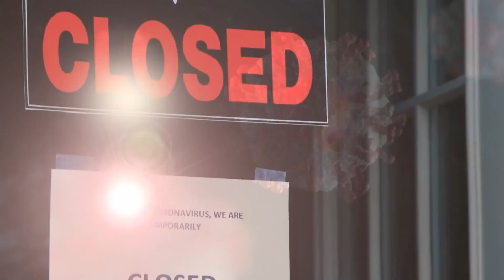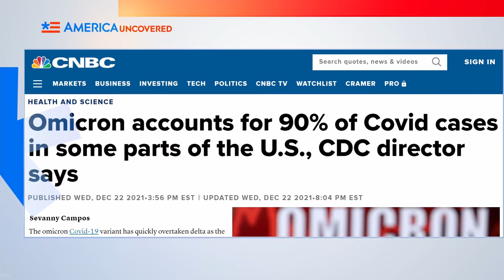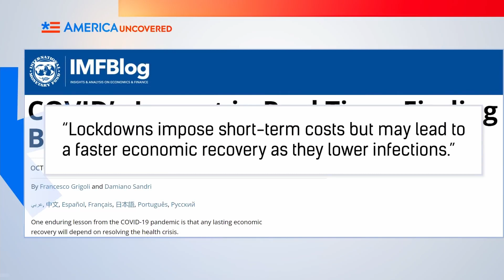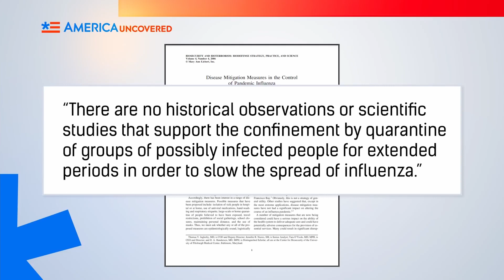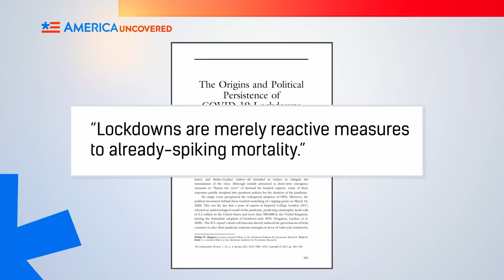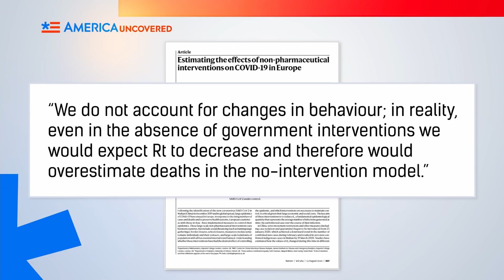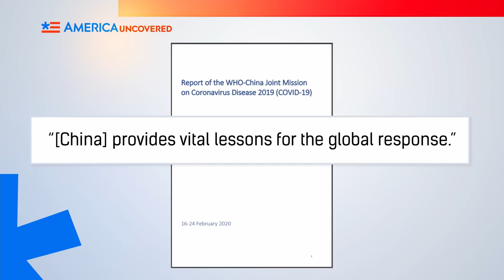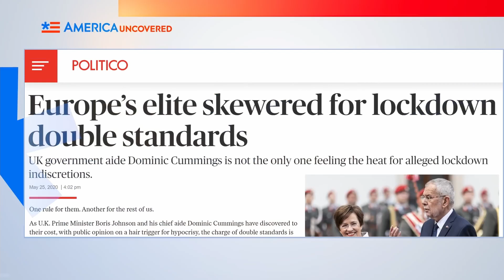Giới Khoa Học Khuyên KHÔNG NÊN Phong Tỏa, Ấy Vậy Mà... | Hoa Kỳ Chưa Tiết Lộ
Trước đại dịch virus corona, các biện pháp phong tỏa bị xem là một biện pháp hà khắc để ứng phó với một đại dịch và bị cộng đồng khoa học phản đối.

Giờ thì chính trị gia lại sử dụng chúng như một vé đỗ xe để ngăn virus corona khỏi lây lan và làm quá tải bệnh viện.

Hãy xem tập này trên Hoa Kỳ Chưa Tiết Lộ để biết cái "Khoa học" kia nói gì về phong tỏa, tại sao phong tỏa lại trở nên phổ biến, vài ai đang vi phạm chính những quy định phong tỏa của họ.